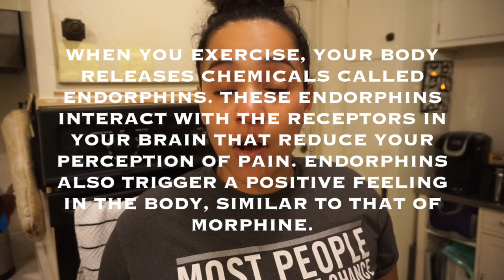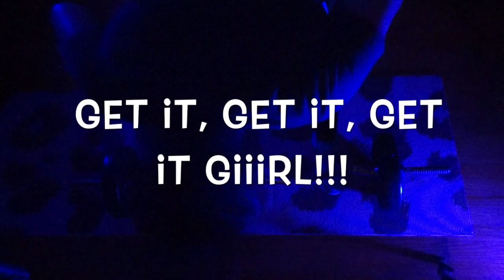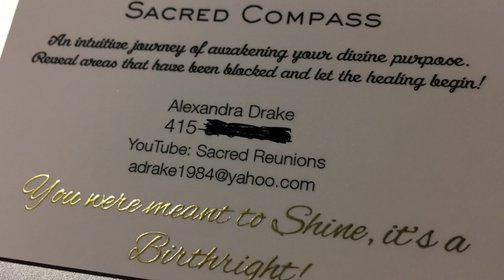How To Deal w Divorce Qs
Grown Women falling!!! 😂😂😂😭😭😭
What haven't I covered in this video. This one is very personal. I love ya'll!!!